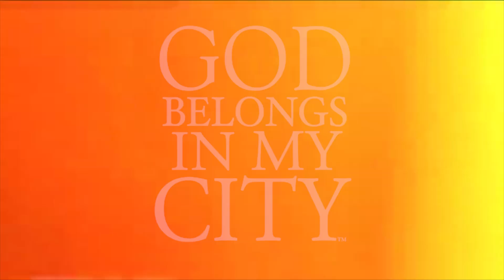God Belongs In My City - San Antonio Prayer Walk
Date: Saturday, September 15, 2012
Start Time: 11am
Starting Location: Milam Park 500 W. Commerce, 78211
(Right in between the Market Square and Santa Rosa)
Parking is available all along the I-35 freeway underpass. Please be aware that there is a minimal city parking fee.
GBIMC t-shirts will be available starting at 10am at the Milam Park gazeebo. Limited quantities available.
The prayer walk will begin at the Milam Park gazeebo with a time of worship and a starting prayer. We will then walk to the Hemisphere Park's Tower of the America's for a time of corporate prayer. Pastors and students from all accross San Antonio will lead us in a time of prayer.
Please join in with the thousands on September 15 as we walk through the heart of San Antonio declaring...
GOD BELONGS IN MY CITY.